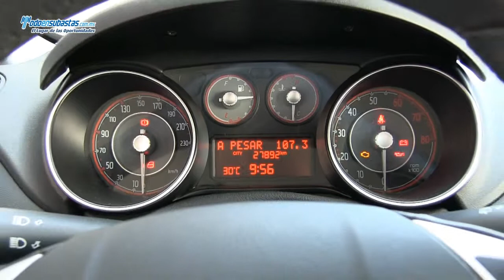Fiat Punto Lounge Manual / 2013